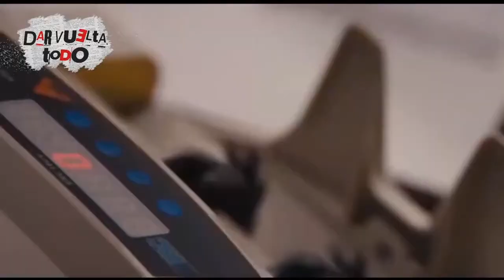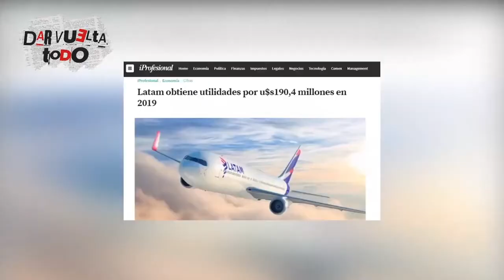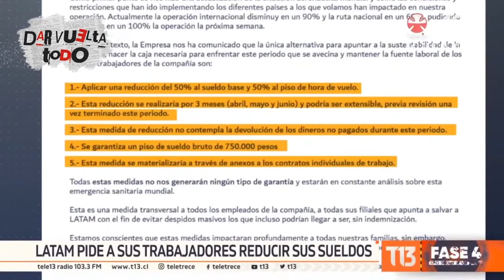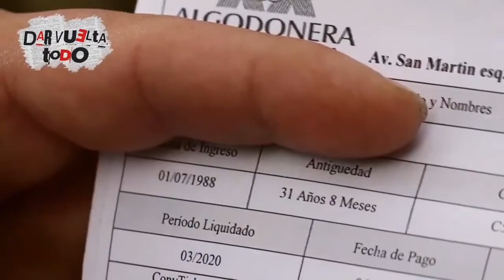Dar Vuelta Todo 4 Informe LATAM y Vicentin: estafas maestras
Informe del programa Dar Vuelta Todo, emitido el día 30/06/2020
Conducido por Cele Fierro